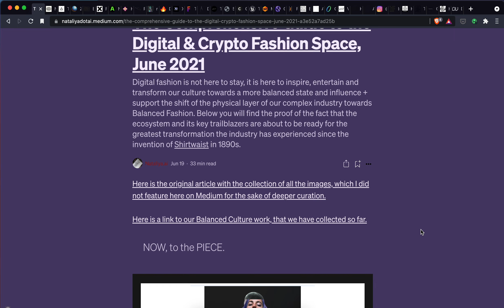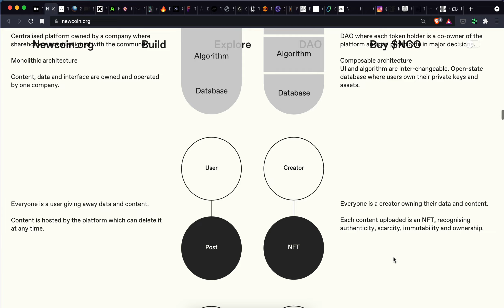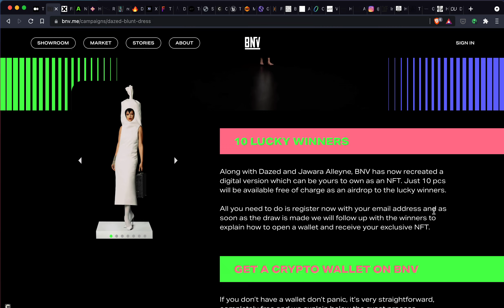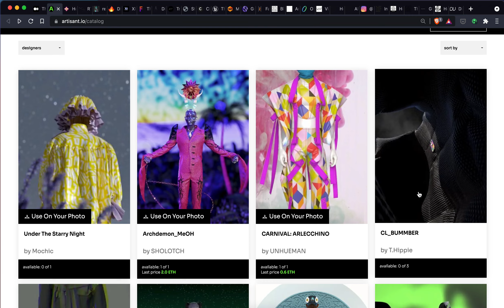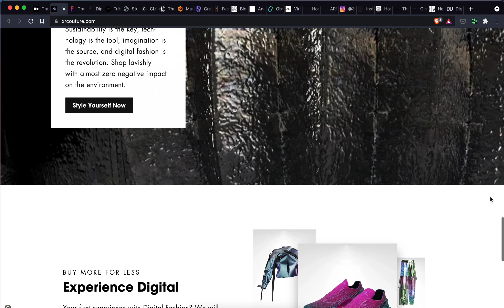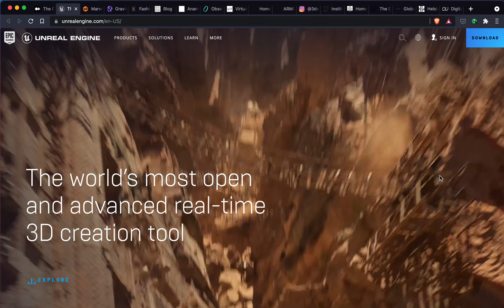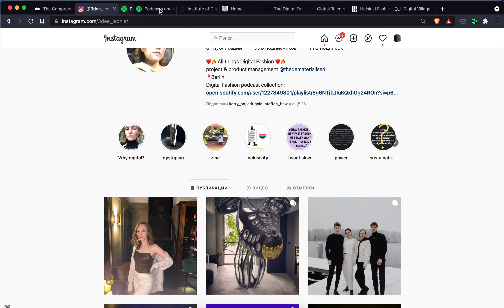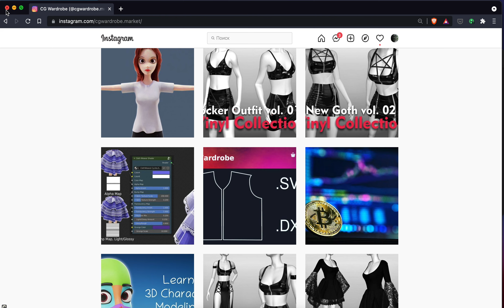DIGITAL FASHION SAMPLING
I AM SO SAD TO REPORT THAT DIGITAL FASHION IS OFFICIALLY DEAD IN MY EYES.